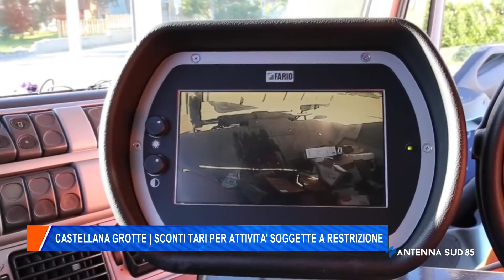17 Ottobre 2021 Castellana Grotte BA sconti Tari per attività soggette a restrizioni